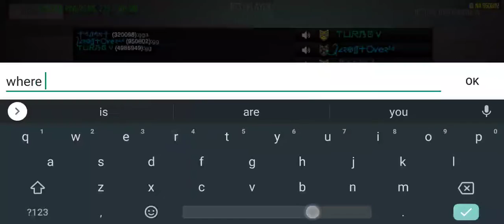1st game of the day - MSO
Guess who left the match?? Yup ProRunner(professor) smh. GG 💯 gameplay on the new Red Magic 3s